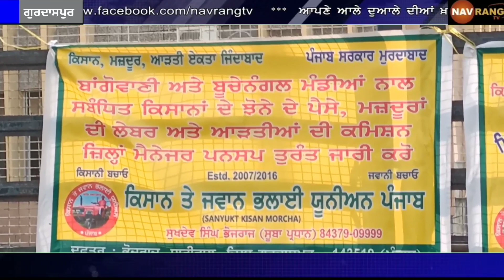ਸ਼ੈੱਲਰ ਮਾਲਕ ਗਾਇਬ ਕਰ ਗਿਆ 96 ਹਜ਼ਾਰ ਬੋਰੀ ਝੋਨਾ, ਤਿੰਨ ਮਹੀਨੇ ਤੋਂ ਕਿਸਾਨ ਆਪਣੀ ਫ਼ਸਲ ਲਈ ਖਾ ਰਹੇ ਧੱਕੇ